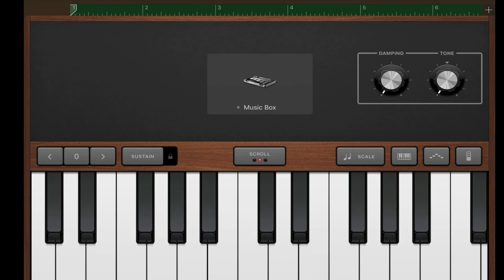シスター・クレア まいにち動画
ジングルBGM効果音 : 悪魔さん作曲 @xxxxxxxxx0302
ロゴ作成：柊椋さん @hiiragiryo

にじさんじSEEDs

🎁おてがみ、プレゼント送付先🎁
 〒106-0032 東京都港区六本木7-18-18 ​
住友不動産六本木通ビル６F　incube内
「いちから株式会社」シスター・クレア 宛